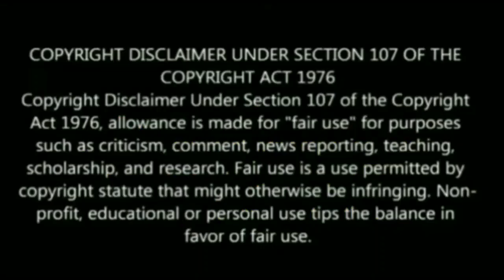நாளை மிக மிக முக்கியமான நாள் ! சர்வ ஏகாதசி வீட்டில் கட்டாயம் செய்து பாருங்கள் !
நாளை மிக மிக முக்கியமான நாள் ! சர்வ ஏகாதசி வீட்டில்கட்டாயம் இதை செய்து பாருங்கள் !

Tamil pesu

Like பண்ணுங்க
Share பண்ணுங்க